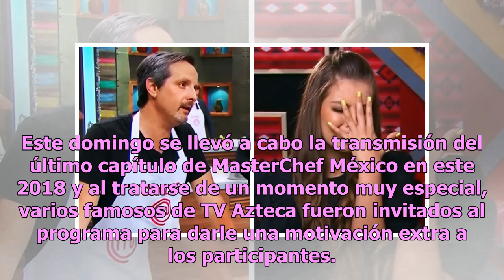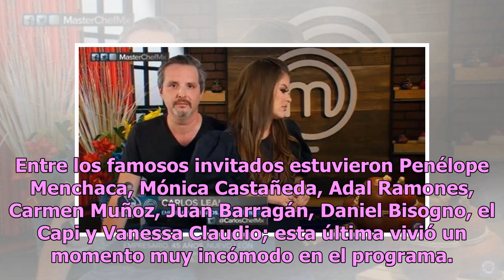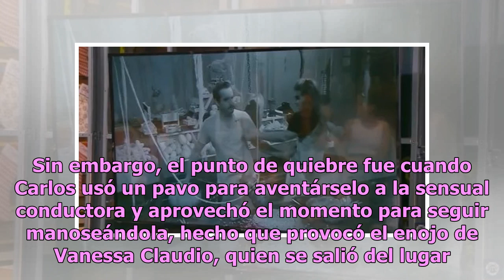Exhiben a participante de MasterChef por manosear a Vanessa Claudio en vivo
Este domingo se llevó a cabo la transmisión del último capítulo de MasterChef México en este 2018 y al tratarse de un momento muy especial, varios famosos de TV Azteca fueron invitados al programa para darle una motivación extra a los participantes. La llegada de ellos no sólo fue por una cuestión e...